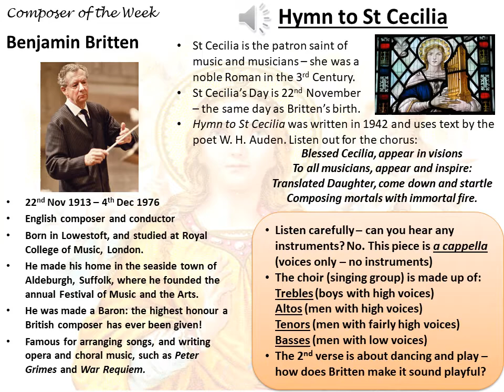Composer of the Week - Britten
Composer of the Week - 23/11/20
Benjamin Britten
Piece: Hymn to St Cecilia